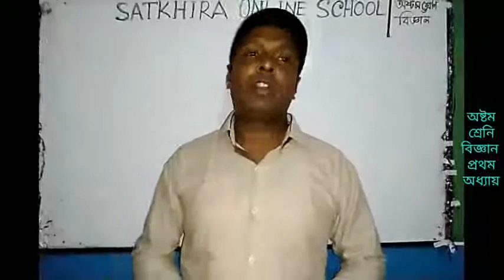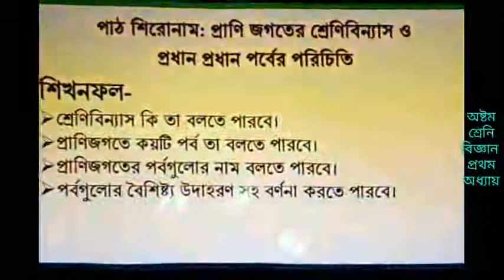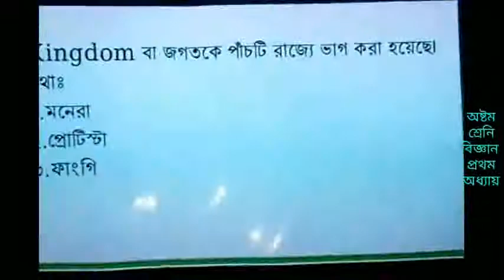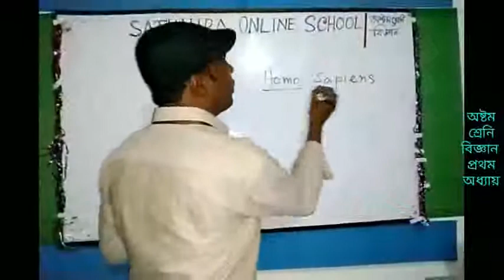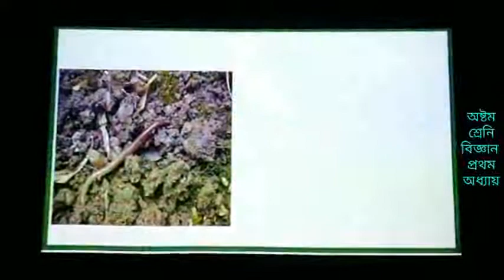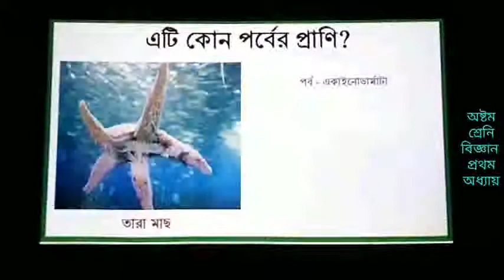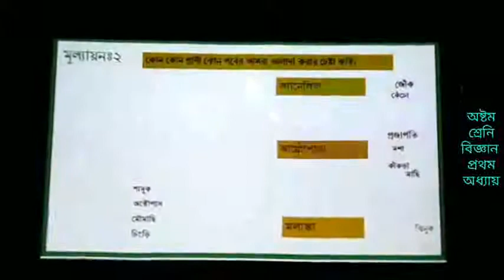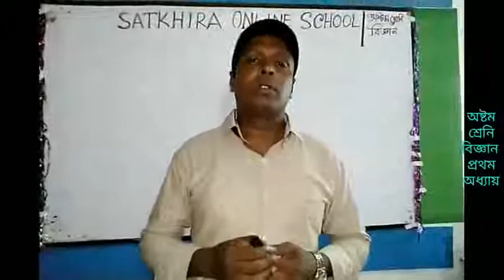অষ্টম শ্রেনি বিজ্ঞান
প্রথম অধ্যায় (শ্রেণিবিন্যাস)